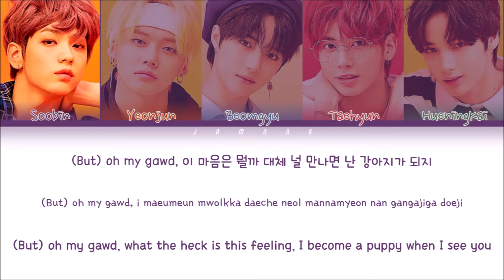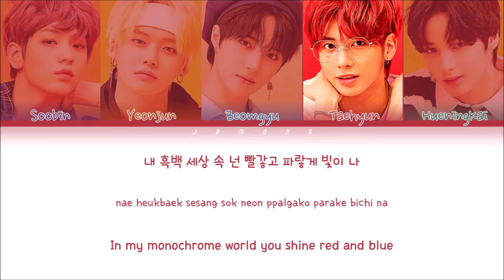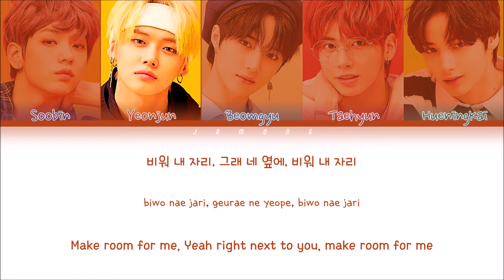TXT (투모로우바이투게더) - Cat & Dog [Color Coded Lyrics/Han/Rom/Eng/가사]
by Jamong

Song : Cat & Dog
Album : The Dream Chapter: STAR
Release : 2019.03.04